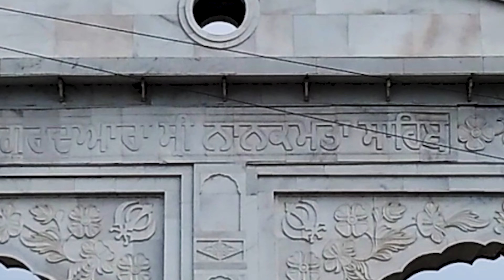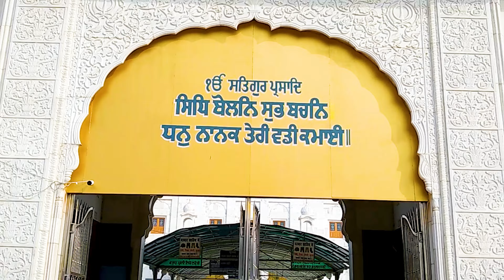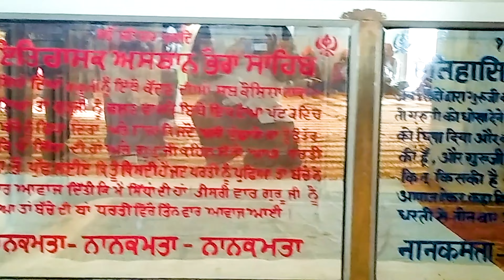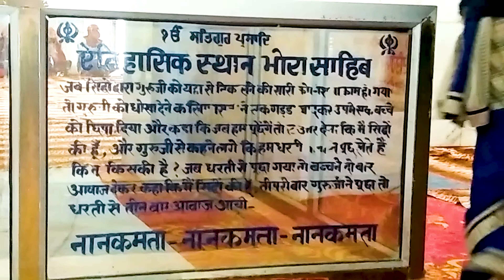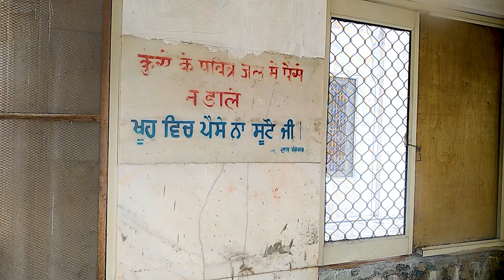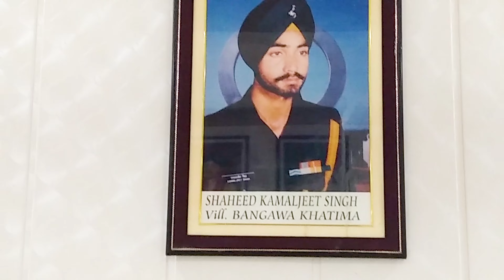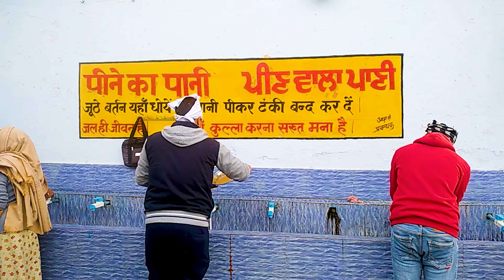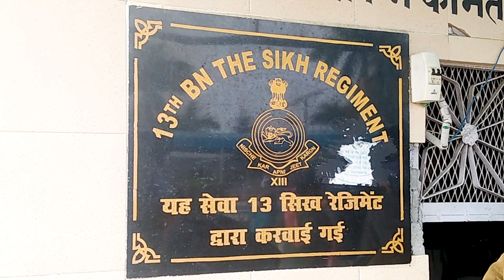Nanakmatta Gurudwara || Gurudwara Nanakmatta Sahib || Guru Nanak Dev Ji History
Gurudwara Shri Nanakmatta Sahib | ਗੁਰਦੁਆਰਾ ਸ੍ਰੀ ਨਾਨਕਮਤਾ ਸਾਹਿਬ,  गुरुद्वारा श्री नानकमत्ता  साहिब  |
नानकमत्ता, उत्तराखंड | Shri Gurunanak Dev Ji's History | श्री गुरुनानक देव जी का इतिहास |
Myself Akhlak Meharban
Some information about Gurudwara Nanakmatta -

देश-विदेश में कई ऐसे ऐतिहासिक स्थान हैं जिनका संबंध किसी ना किसी रूप में धार्मिक मान्यताओं से हैं। ऐसा ही एक ऐतिहासिक शहर है नानकमत्ता, जो उत्तराखण्ड के ऊधम सिंह नगर जिले में मौजूद है, यह पवित्र स्थान सितारगंज - खटीमा मार्ग पर सितारगंज से 13 किमी और खटीमा से 15 किमी की दूरी पर स्थित है। जिसके विषय में माना जाता है लगभग सन् 1514 ई0 में सिखों के प्रथम गुरू श्री गुरूनानक देव जी तीसरी उदासी में अपने शिष्य भाई मरदाना जी के साथ नानकमत्ता में आये थे, उन दिनो यहाँ जंगल हुआ करते थे और इस स्थान पर गुरू गोरखनाथ के भक्तों, सिद्धों और योगियो का निवास था, गुरू शिष्य और गुरूकुल के चलन के कारण योगियों ने यहाँ गढ़ स्थापित कर लिया था, उस वक्त इस जगह का नाम “गोरखमत्ता” हुआ करता था। यहां रहने वाले सिद्ध नहीं चाहते थे कि स्थानीय लोग उनकी श्रेष्ठता को चुनौती देने के लिए पर्याप्त विद्वान बने, इसलिए, उन्होंने अपनी गुप्त शक्तियों का उपयोग करके गरीब लोगों का शोषण किया। जोगी बहुत ही अहंकारी स्वभाव के थे। इसी स्थान पर गुरूनानक देव जी ने इन अहंकारी साधुओं का अहंकार तोड़ कर उन्हें निर्मल ज्ञान और गुरूवाणी का संदेश दिया था। नानक देव ने उनसे कहा कि परिवार की सेवा ही सबसे सच्ची सेवा और ईश्वर का कार्य है, उनके वचन को सुन सिद्धों का अहंकार टूट गया। गुरू की वाणी में प्रकाश की अनुभूति हुई और योगी उनके आगे नतमस्तक हो गए। कहते है कि अवध के राजकुमार नवाब अली खां ने श्री गुरूगोविंद सिंह जी से प्रभावित होकर नानकमत्ता क्षेत्र की जमीन उन्हें उपहार स्वरूप भेंट कर दी थी। मान्यता है कि जो भी व्यक्ति श्रद्धा के साथ गुरूनानक जी को समर्पित नानकमत्ता साहिब गुरूद्वारे में आता है, वह खाली हाथ नहीं लौटता।